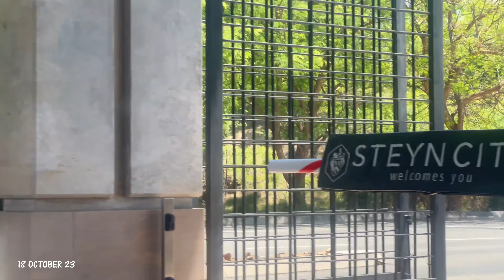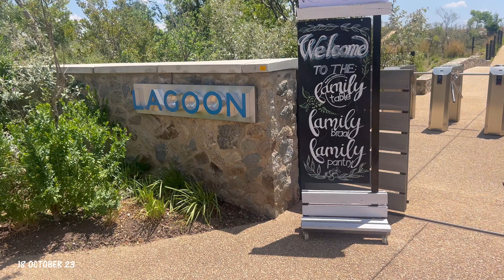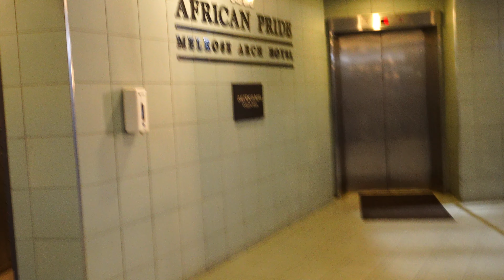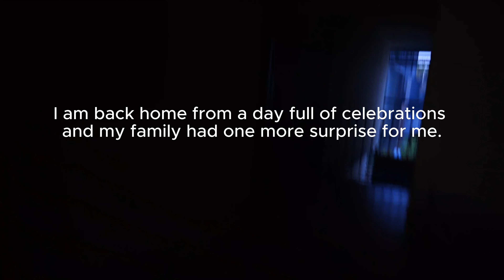🇿🇦 Birthday Vlog 23: Finally 35 🎂🥂!!!!!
I hope you enjoy my Bday Vlog.

Love
Thato M